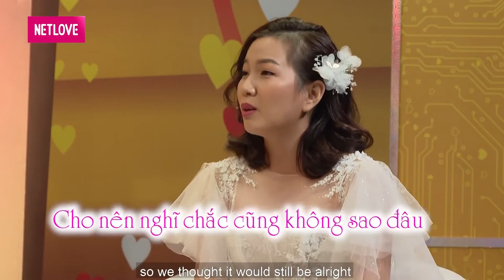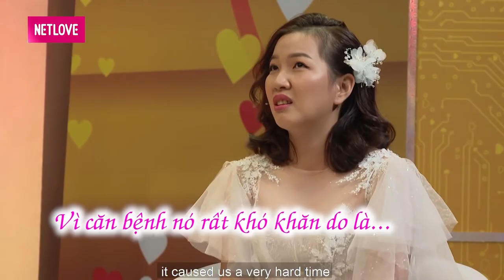Cô vợ VẠN ÔNG CHỒNG ĐỀU MÊ vì cưới xong đã GOM HẾT TIỀN VÀNG cho chồng MUA MÔ TÔ